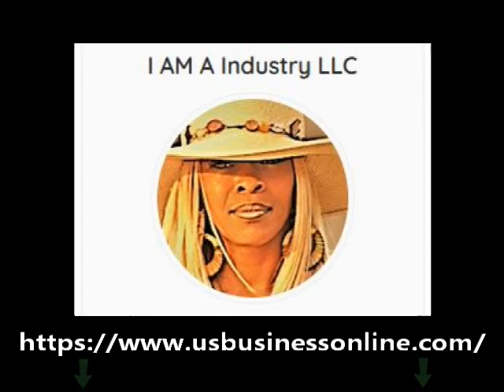I AM A Industry LLC / Professional Consulting Services In Philadelphia PA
If you want to find out more about Professional Consulting Services In Philadelphia PA, you need

This video is all about Professional Consulting Services In Philadelphia PA   but also try to cover the following subject:
-Professional Family Consulting Services In Philadelphia PA
-Professional Family Communication Services In Philadelphia PA
-Professional Family And Children Consulting Services In Philadelphia PA

So you wish to find out more about Professional Consulting Services In Philadelphia PA, I did too and here is the outcome.
Professional Consulting Services In Philadelphia PA intrigued me so I did some research study and created this YouTube video .
This YouTube channel has various other similar video clips regarding Professional Family Consulting Services In Philadelphia PA, Professional Family Communication Services In Philadelphia PA and Professional Family And Children Consulting Services In Philadelphia PA
Please check them out :
Have I answered all of your concerns about Professional Consulting Services In Philadelphia PA?
People who searched for Professional Family Consulting Services In Philadelphia PA also looked for Professional Family Communication Services In Philadelphia PA.